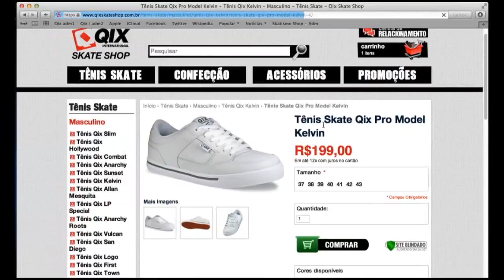Coletânea Barcelona Skate 15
Confira uma coletânea com sessões de skate de rua. Somente imagens coletadas pela Europa.